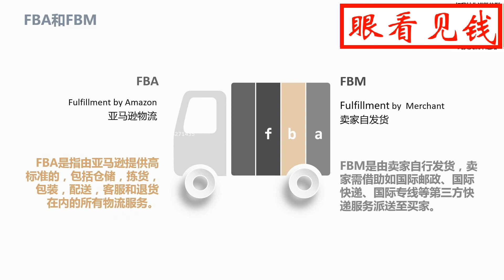【亚马逊新手卖家实操010】亚马逊FBA和FBM解答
亚马逊FBA和FBM解答
亚马逊及其它销售商为客户提供数百万种独特的全新、翻新及二手商品，如图书、影视、音乐和游戏、数码下载、电子和电脑、家居园艺用品、玩具、婴幼儿用品、食品、服饰、鞋类和珠宝、健康和个人护理用品、体育及户外用品、玩具、汽车及工业产品等。